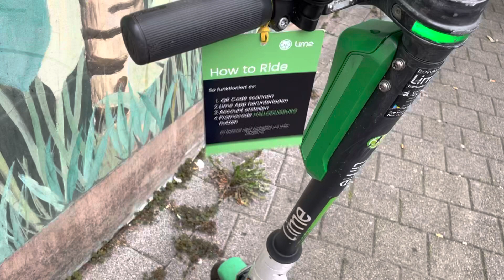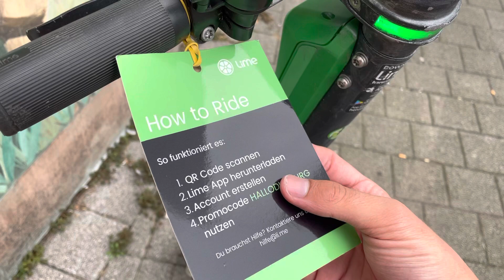Neuer E-Scooter Anbieter in Duisburg und keine Mobilität in den Vororten